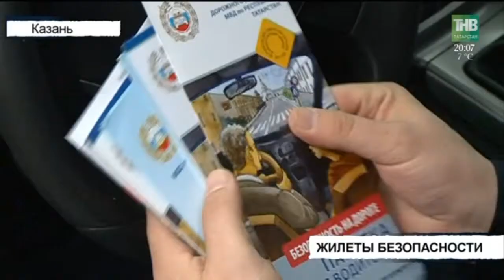Вызов 112 - 25/04/18 ТНВ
Таяну ноктасы. В эфире: пн, вт, ср, чт - 19:00

7 дней. В эфире: вс - 19:30, 21:30

Координаты:
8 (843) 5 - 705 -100